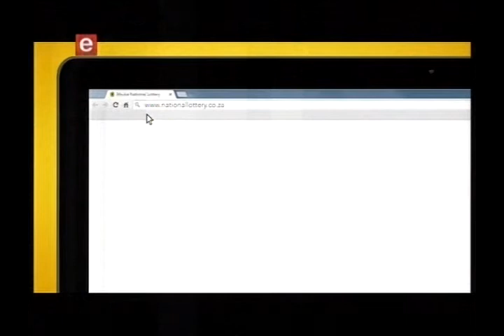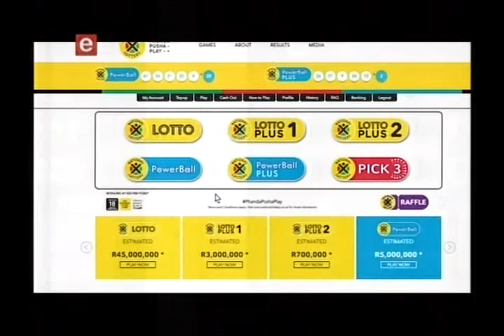Powerball and Powerball Plus Draw 861 ( 20 February 2018)